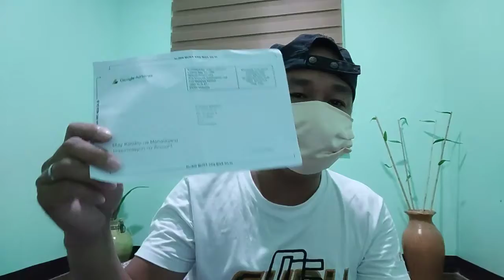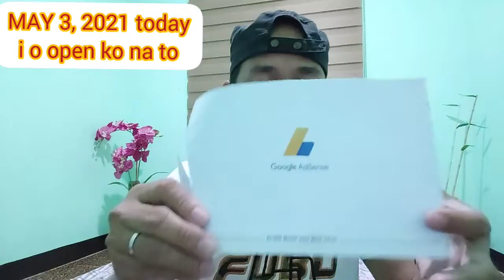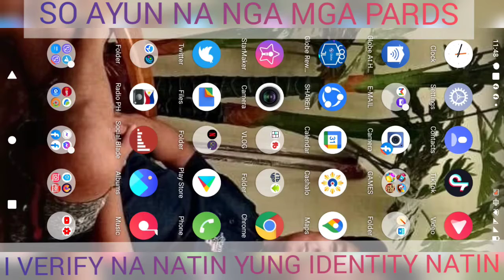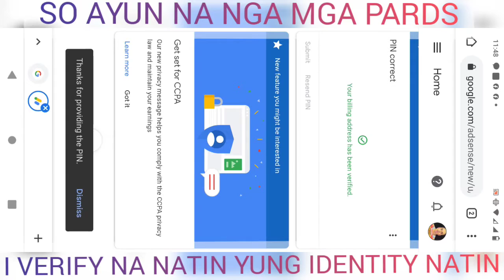GOOGLE ADSENSE PIN: EXPLAINED IN TAGALOG FAQ' ABOUT GOOGLE ADSENSE PIN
TODAYS VIDEO IS ALL ABOUT FAQ'S GOOGLE ADSENSE PIN EXPLAINED IN TAGALOG

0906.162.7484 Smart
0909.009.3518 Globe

keep safe always!
Cyre Vlogz nyo Love na Love kayo!!! Ayiiieee!